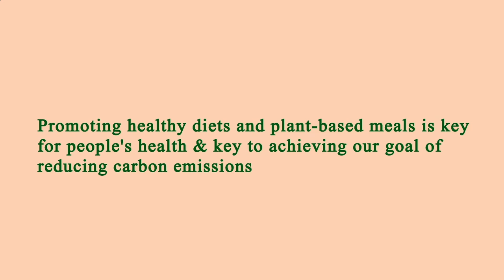Nearby Restaurants by Me - Nearby Restaurants to Me - Manhattan 10040, New York County, New York, US